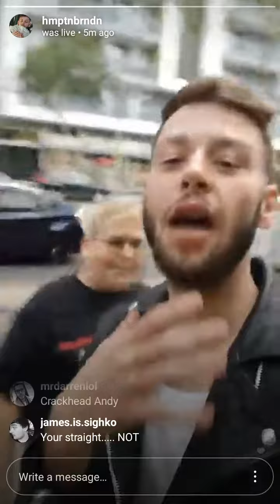Hampton Brandon & Andy Milanokis keep it TTD on Hollywood Blvd.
Hampton Brandeezy meets up with the Original Andy on Hollywood Blvd.